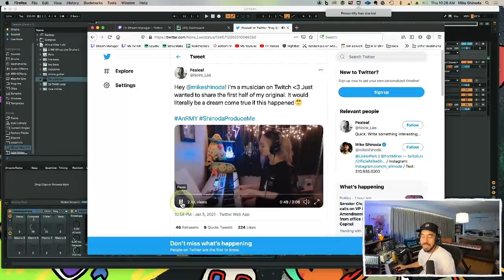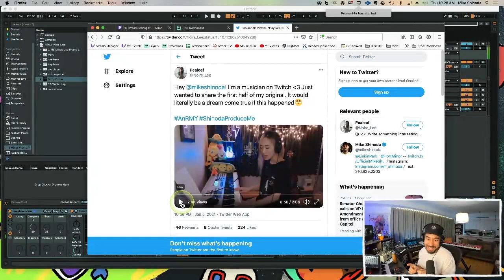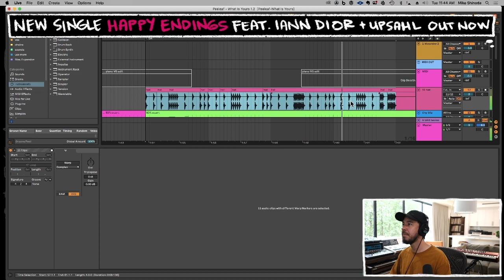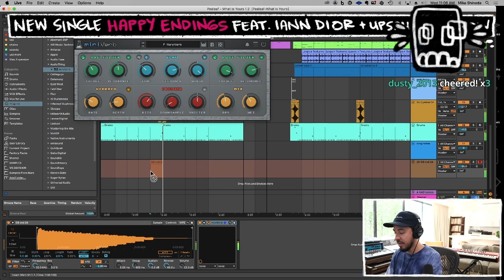How I Ended Up Releasing a Song With Mike Shinoda on Twitch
A HUGE THANK YOU to thekrangabides for making this video!!!